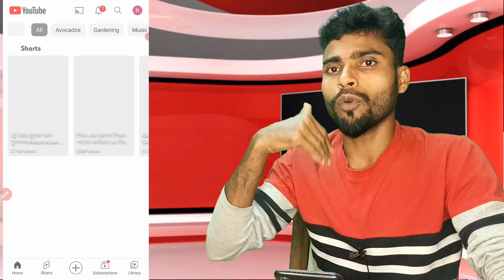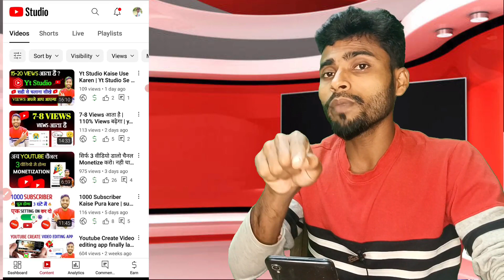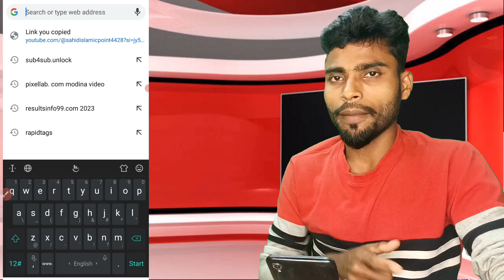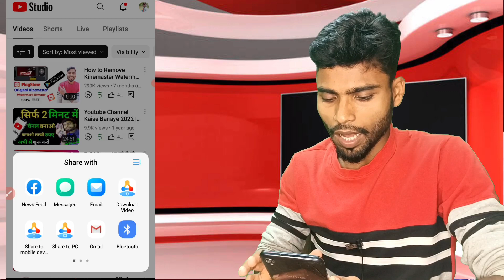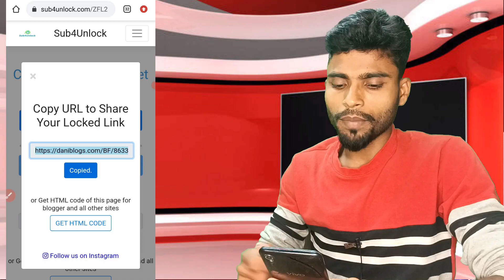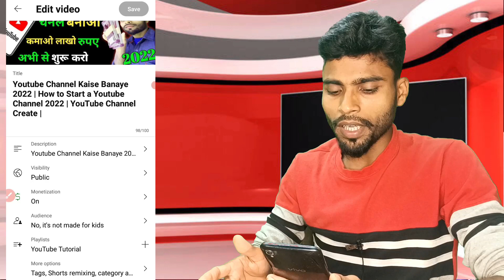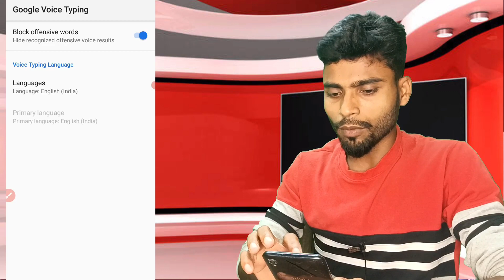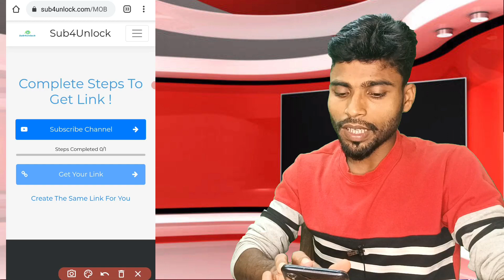Subscriber kaise badhaye | youtube par subscriber kaise badhaye | 1000 subscriber pura kaise karen